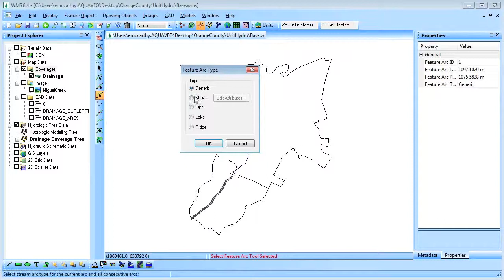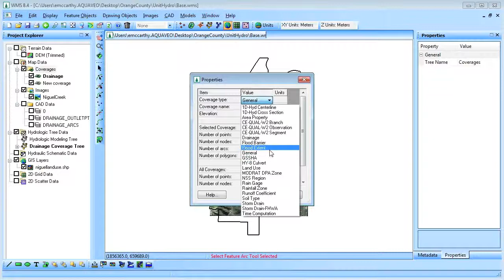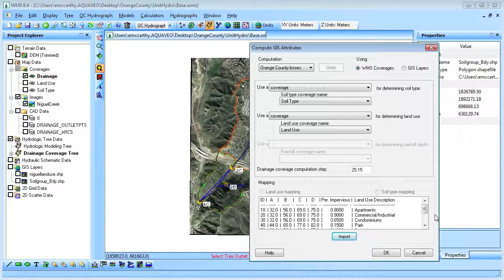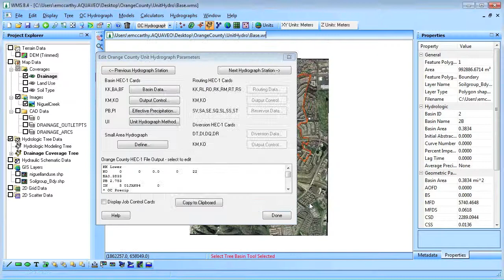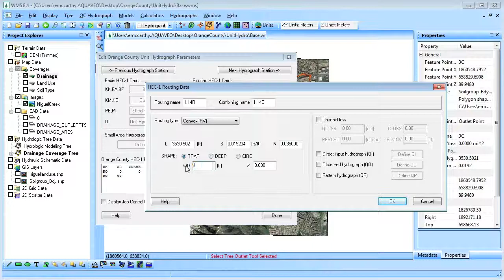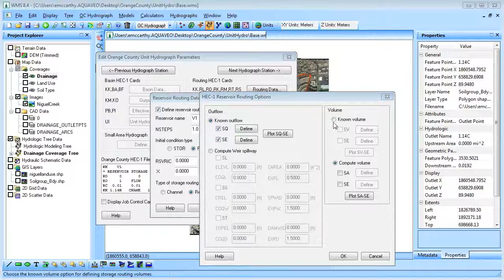WMS: OC Unit Hydrograph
The Watershed Modeling System (WMS) is the ideal tool to define and run an Orange County, CA Unit Hydrograph Model.
(Hydrology Modeling)